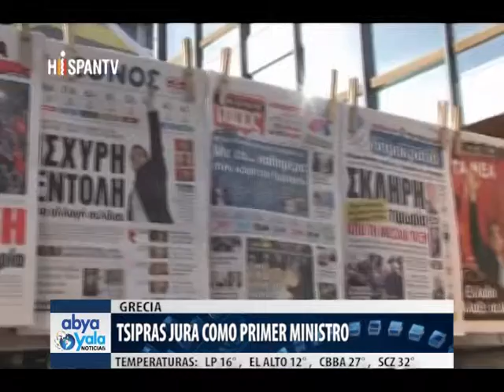NOTICIA DE LA HORA 17:00 PM 27-01-2015